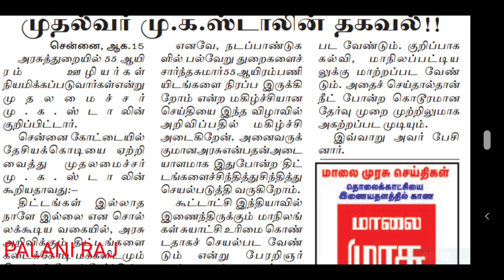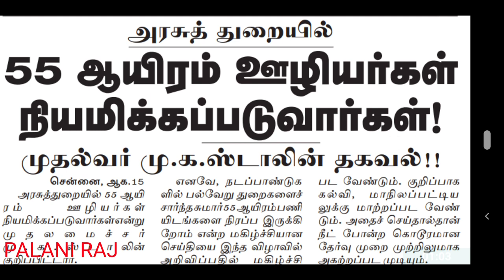tn government job recruitment latest news | TN government job press release | TN TET | MRB | TNSTC